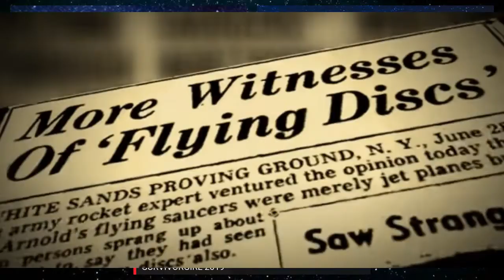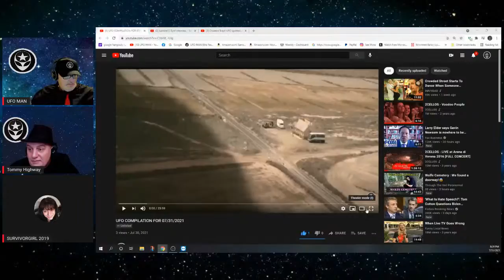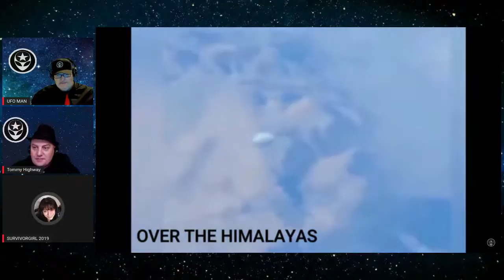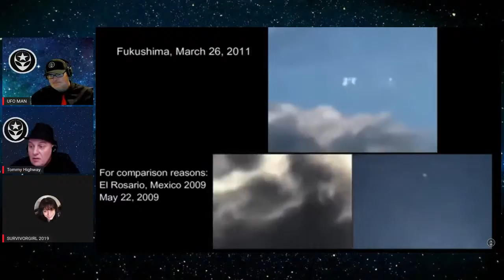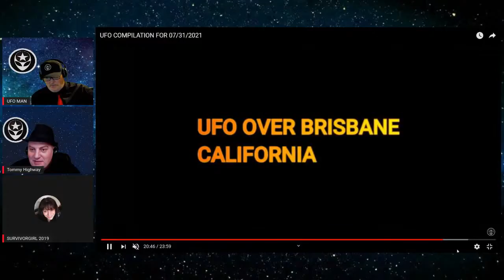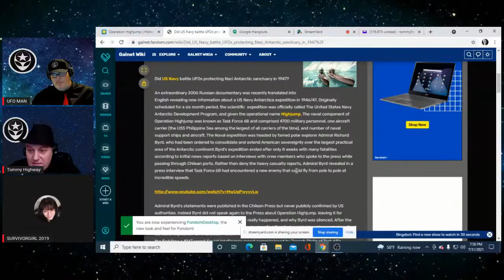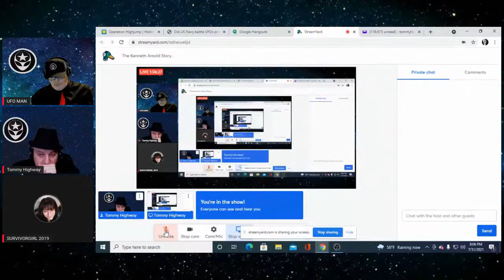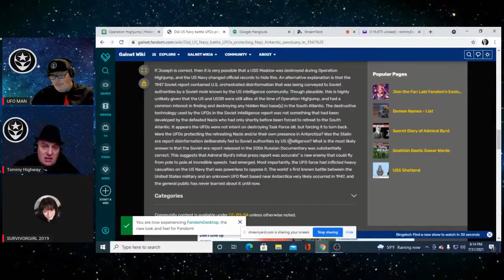The Kenneth Arnold Story/Project High Jump/Asteroid to pass Earth/UFO Review